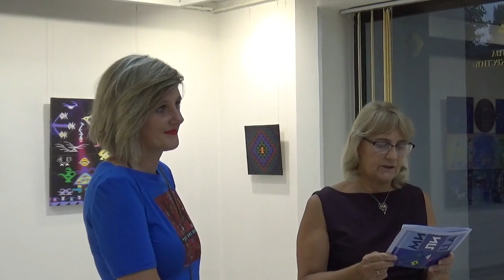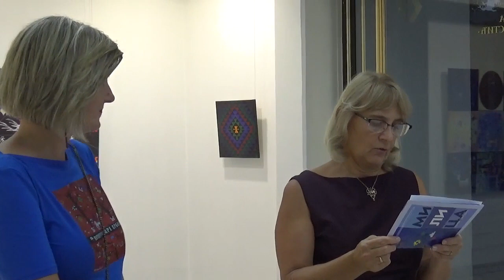Otvaranje izložbe Putujuće šare Srbije, 19.08.2022, Pirot